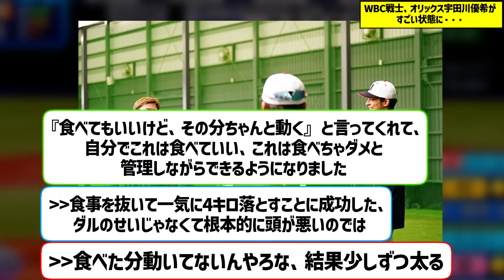WBC戦士、オリックス宇田川優希がすごい状態に・・・【なんｊ反応】